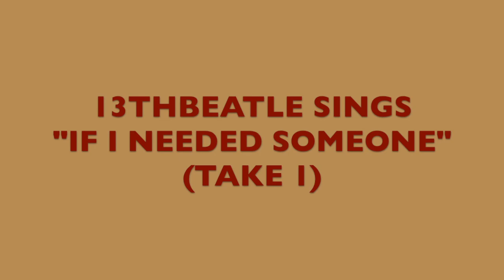BEATLES-IF I NEEDED SOMEONE-TAKE 1(COVER)13THBEATLE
Version 1 take 1 Rough mix with a New Remix.Recorded Garageband Circa 2008. Original cover is Version 2 Take 2.